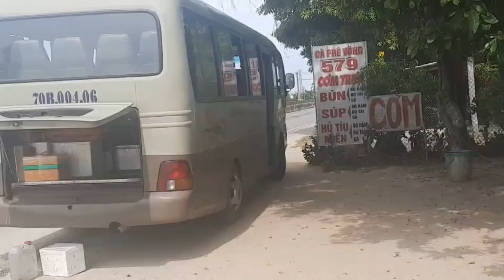Lễ Hội Khánh Thành Đạo Thất Cao Đài tại Đảo Lý Sơn Nhộn Nhịp Rất Đông Người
😍😊 hiền chào cả nhà và các bạn hôm lại tiếp tục kính mời anh chị em tham quan Ngày Lễ Khánh Thành Thất Cao Đài tại Đảo Lý Sơn Đông Người   cả nhà ơi hiền xin mời cả nhà theo chân cùng hiền tham quan .Ngày Lễ Khánh Thành Thất Cao Đài tại Đảo Lý Sơn Đông Người và rất vui mọi người hội tụ rất nhiijn nhịp cảm nhà ơi ,hiền xin mời đại gia đình theo chân cùng hiền dự lễ hộ khánh thành đạo thất cao đài tại đảo lý sơn
🙏cả nhà nhớ ủng hộ hiền bằng cách đăng ký kênh like chia sẻ cho mọi người cùng biết hiền xin hiền chân thành cả ơn đại gia đình rất nhiều ,mến chúc đại gia đình nhiều sức khỏe,và bình an trong cuộc sống vui vẻ và hạnh phúc bên gia đình
👉Lễ Hội Khánh Thành Đạo Thất Cao Đài tại Đảo Lý Sơn Nhộn Nhịp Rất Đông Người @Cuocsongaiviet10hienfamily